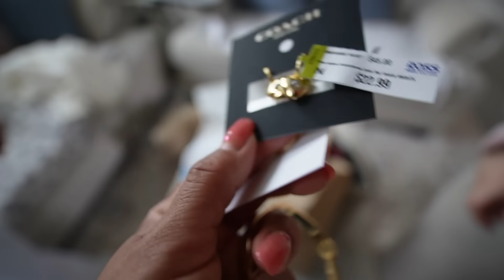Voy a Trabajar en una Tienda por Tres Dias😍 Mi prenda Favorita en mi Closet👖Moños para mis perritas🎀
✔️MUCHOS LIKES
✓ COMPARTAN

LINKS IMPORTANTES !